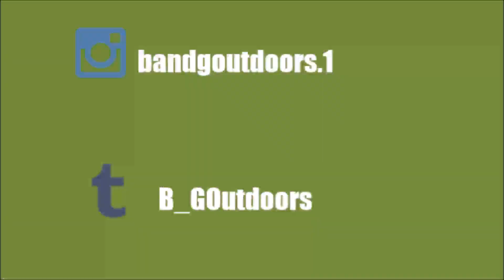Kid pulls 40 lb Snapping Turtle out of cow pond!! (EPIC)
My GOPRO//

My GOPRO GEAR//

My Tripod//

My big camera//

My computer//

My editing software//Windows movie maker